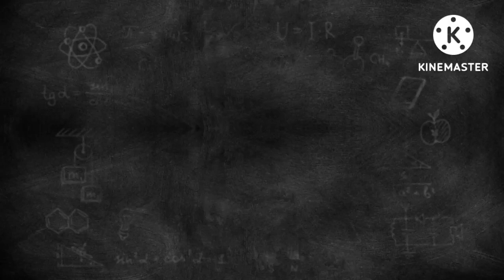23-08-2022 All Markets Report Analysis by Suryabhaskar || TFS Sagubadi